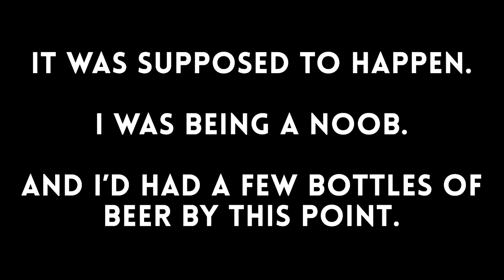➤ HELICOPTERS & FLAMETHROWERS! - Far Cry 5 Free Roam Gameplay (Destroying The "YES" Sign)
We know Far Cry 5 can be pretty crazy but today I have some new Free Roam Gameplay including helicopters, flamethrowers and destruction of the giants "YES" sign!